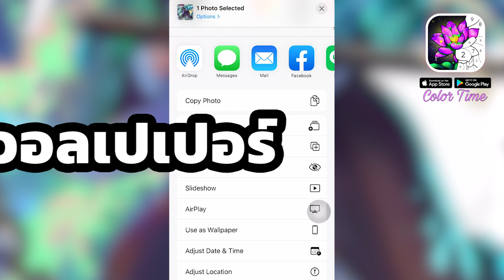มือถือมีแต่เรื่องเครียด 2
เพราะทุกวันนี้ชีวิตเราก็เครียดมากพอแล้ว อย่างน้อยมีตัวช่วยให้ผ่อนคลายบ้างก็คงจะดีเนอะ
ลิงค์ดาวน์โหลดเกม Color Time

หรือจะซื้อสติกเกอร์ของพวกเราก็ได้